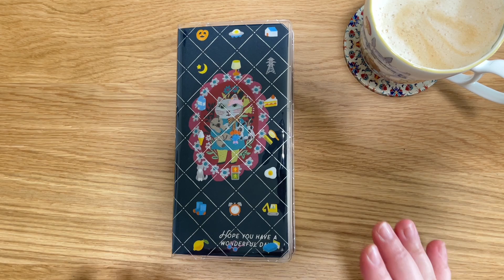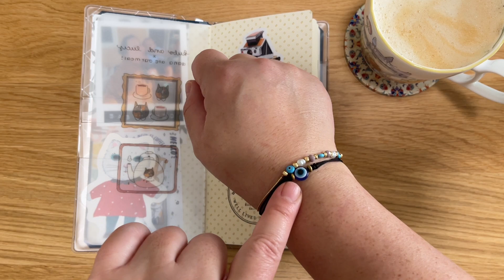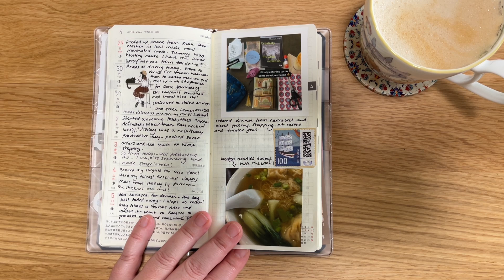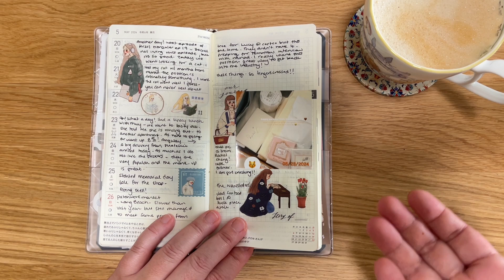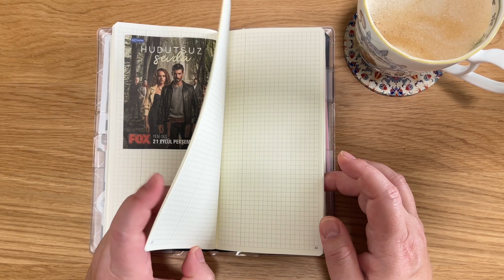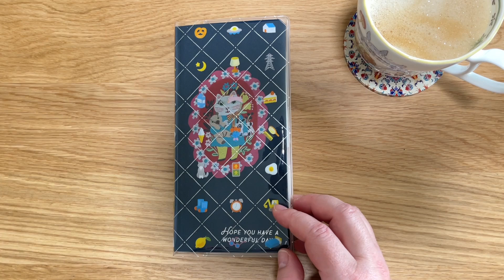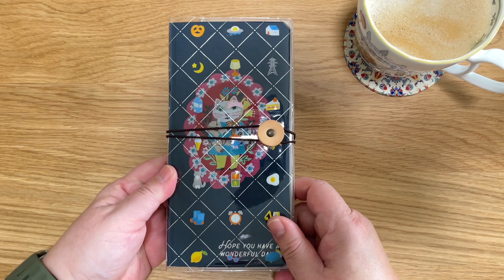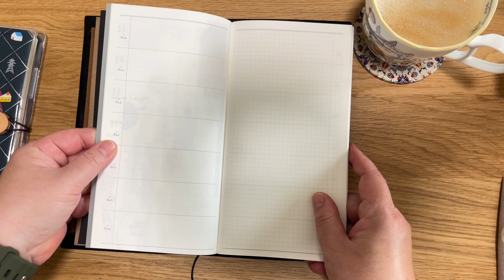Daily Journaling Update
Daily Journaling in my Hobonichi Spring Weeks going strong.

Here is an update, where I am with my daily journaling. I am keeping up with it and absolutely loving it.